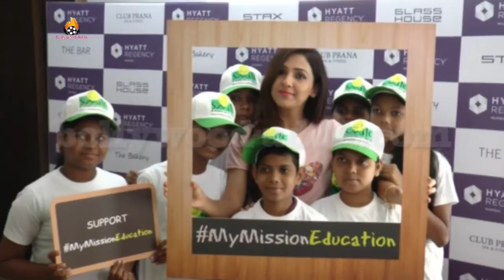Neeti Mohan Hanging Out With Kids From Smile Foundation